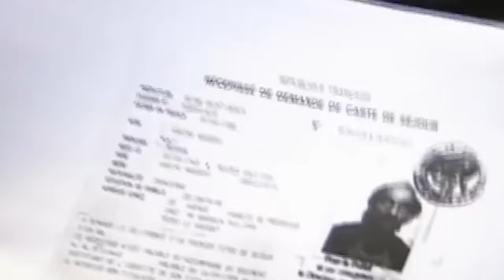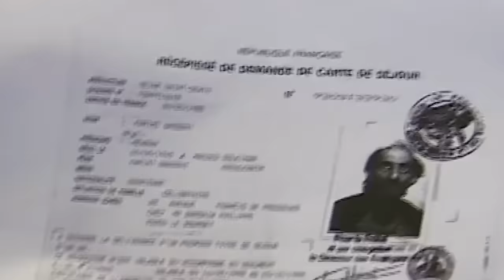Man who lived in Airport for 18 years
Here is the man who loved in Airport for 18 years.  Mr. Mehran Karimi Nasseri lived in the France Airport for 18 years and Steven Spielberg got inspired by this true Story and created a movie out of it called THE TERMINAL.

There has been few people who have lived in Airport for sometime. But Living in Airport for 18 years in something else. Steven Spielberg took Mr. Mehran Karimi Nasseri story just as an inspiration and changed a lots of things for the movie. Tom Hanks did a wonderful portrayal of Mr. Mehran Karimi Nasseri as Mr. Victor Navorski. Mr. Mehran Karimi Nasseri was also called the Terminal man.

This video will tell you some of the real stories of the Real Terminal Man and the differences that were in the movie The Terminal.